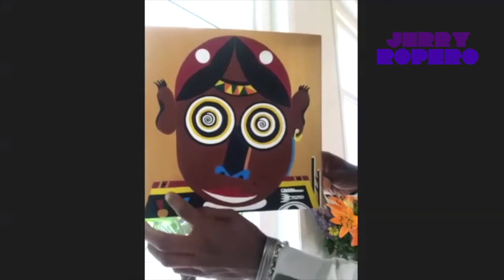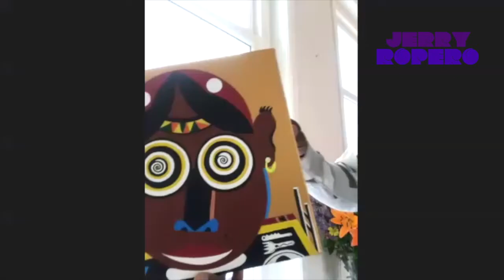Jerry and Fab Morvan (Former Milli Vanilli) going into a deep conversation! You can´t miss this one!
Fab Morvan, former Milli Vanilli, is such an amazing human being, artist, performer, businessman,..
If you need positive vibes, love deep conversations, THIS is what you have to watch. Now!